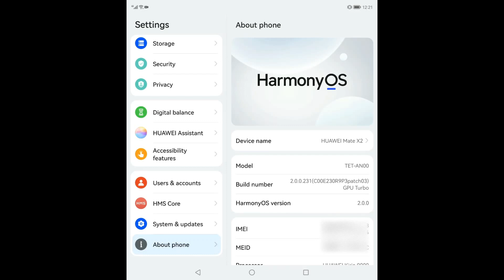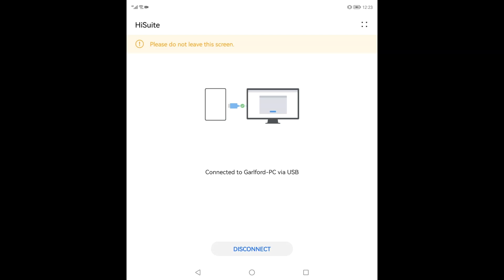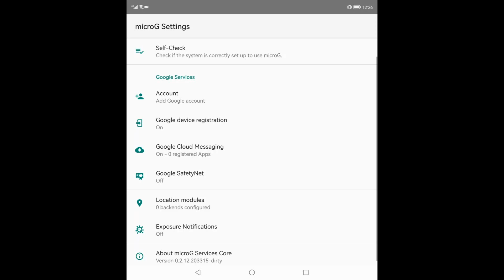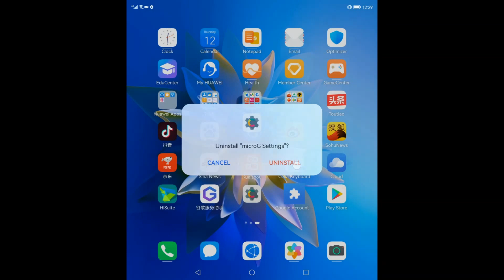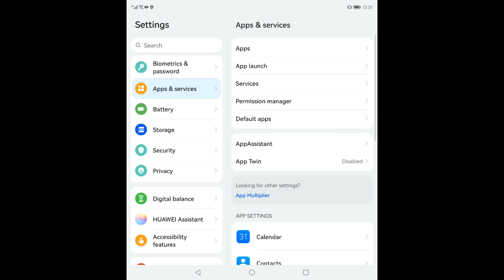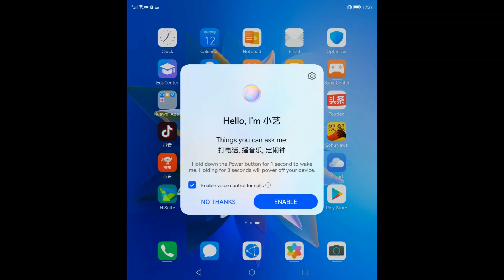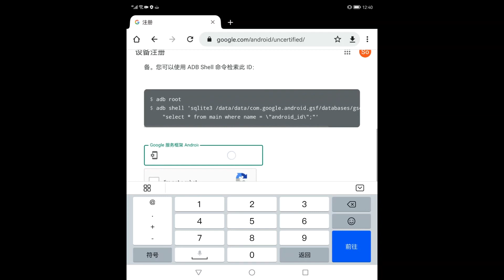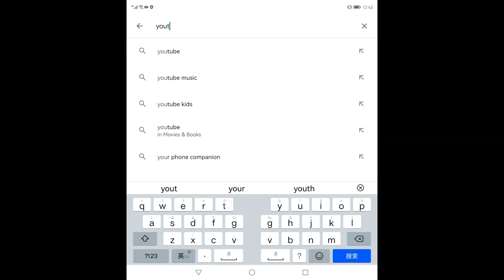Install native GMS, Google Play Store on Harmony OS 2.0 w/o rolling back to EMUI (tested Nov 2022)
*** IMPORTANT NOTE ***
Recommending to turn on step by step caption guide.

Do NOT give up if your first attempt fails. Factory reset is recommended if failure happens, try again and I am sure you can get it done by following this guide, however you will need to make sure you follow all the steps one by one, and do NOT try jumping. Even the button of "OK" , "Open",  "Done" or selecting app from Muti Task Manager instead of re-enter apps from the Home screen at different timing or sequence may impact the result.

This method has been tested on the following devices （model# ending with ANxxx or ALxxx after "-"） running on Harmony OS 2.0 or 3.0:
Mate X Series: X2
Mate 40 Series:  40 / 40 Pro / 40 Pro+
Mate 30 Series:   30 4G / 30 5G / 30 Pro 4G / 30 Pro 5G,
P40 Series: P40  / 4G /  Pro / Pro+
Mate Pad Series：Pro WIFI / Pro 5G
Note: international versions may not compatible

In this video, I am showing you how to Install Google Mobile Services (GMS) directly on Huawei Harmony OS 2.0 without rolling back your devices to EMUI 11 / 10 or even earlier. (this video is using Mate X2 as an example).

2. Extract the zip file and save the files without folders onto your mobile device

2. Extract “GMS_2022-11.zip”
3. Copy foler "111" onto your computer C drive root directory
4. Copy "huawei" folder onto your mobile/tablet device root directory
5. Copy the balance files to somewhere in your mobile/tablet device (wherever you like）

Step by Step instructions:
1. Backup your data then Factory Reset your device (phone/tablet), ensuring it is in a clean condition
2. Go to Settings---About Phone “Quickly click the Build number at least 7 times (this guide here is using 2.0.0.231 (C00E230R9P3patch03) to activate the “Developer options”
3. Go to “System & updates”, and turn off the ”App Guard” (skip this if using EMUI 11)
4. Return to Settings, at the top search section, enter keyword “HDB”, select and turn on “Allow connection via HDB”
5. Go to “Settings & updates” --- “Developer options”, turn on “USB debugging”
6. Use your cable to connect your device with computer
7. Swipe down from the top of your screen and change the connection from “Charing via USB” to “Transfer files” mode. Enter the “Connection verification code” that is showing up on Hisuite screen from your phone onto the Hisuite on your computer
8. Copy the GMS files onto your device
9. In your computer, click ”WIN” key，then enter “cmd” to enter “Command Prompt” (skip this if using EMUI 11)
10. Enter below commands one by one (make sure you see the message “success” before entering the next command. (skip this if using EMUI 11)
1) Cd\111
2) adb devices
3) adb uninstall com.huawei.localBackup
4) adb install Legacy.apk

11. after finish entering the commands from your computer end, return to your device. Install  “Backup & restore” following the instruction from the phone. (skip this if using EMUI 11)
12. Disconnect your cable
13. Go to “Settings & updates” --- “Date & time”. Turn off “Set automatically” and change the date to July 10, 2020
14. Connect your USB-C storage device, wait for 30 seconds then go to “System & updates” ---“Backup & restore”, continue selecting “ALLOW”，then select “External storage”--- “USB storage”，select and restore “the 5:21am, Nov 11, 2019” backup; enter password: “a12345678”
16. Go to HOME screen,  you will see and new app called “谷歌服务助手”, open it. Select “ALLOW” (you will delete this app after you have no issues running Google Suites), then “ACTIVATE”; You will see lots “!”, ignore that and click “开始下载”(start download)，it will fail to download anything, ignore it as well. As soon as you see the loading spin, go back to HOME screen (do NOT close the app, just return to main screen)
17. Goto “Files”，Install “01_MicroG.apk”
18. Go to “Settings & updates” --- “Date & time”. Turn on “Set automatically”
19. The first time you click “SIGN IN“” will fail to open and flash exit, it is normal, click “SIGN IN” once again to login to your Google account. Once success, click “ I agree” and “CANCEL” (if you received error message “Sorry… You don’t have a network connection…” then restart your device and try again starting from “谷歌服务助手”,)
20.  If you have multiple google account, repeat previous step

*** Due to the limited characters, please check the remaining guides in the top Pinned comment ***

Please add comments and letting me know what else I can help you with, or please your valuable leave feedbacks for where I can improve. Thanks! =)